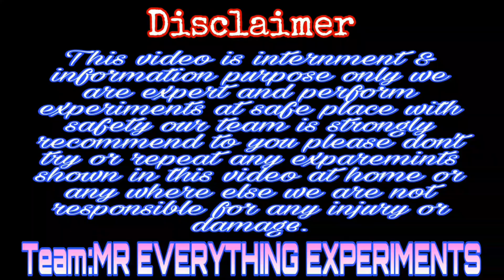glass vs high temperature | fireworks with 8MM GLASS | kya anar shesha piglha day ga | science 2024